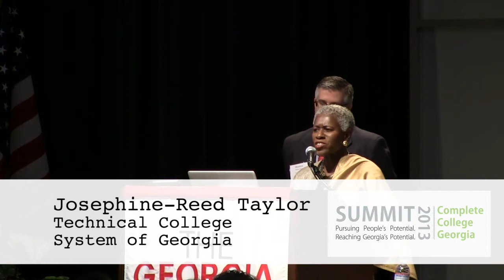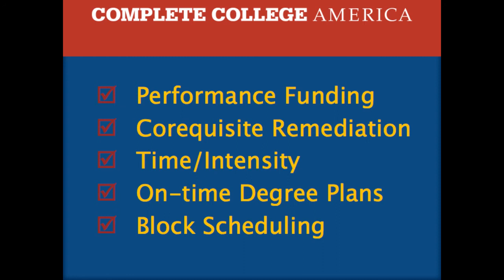Summit Day 1 - Opening Session - Game Changers for College Completion - Stan Jones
Complete College Georgia Summit 2013 Day 1, Opening Session, Game Changers for College Completion, Stan Jones